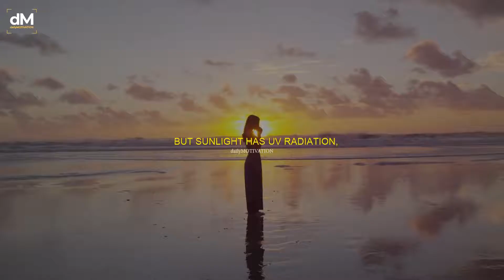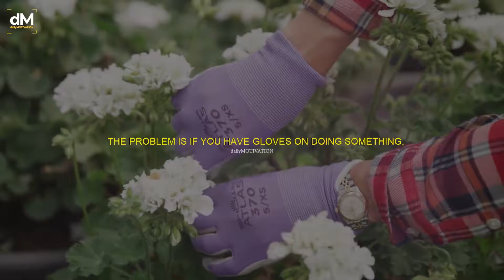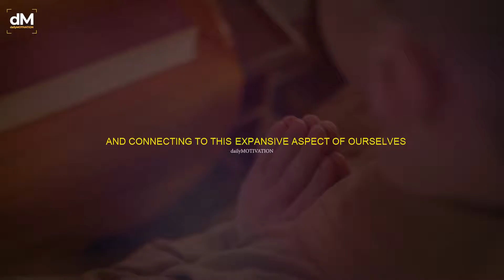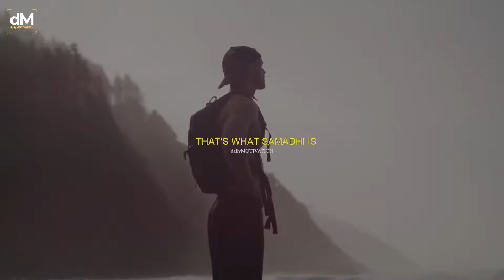SUNLIGHT | VITAMIN C | LOVE and HARMONY is all you need to PROTECT yourself from CORONAVIRUS (sha